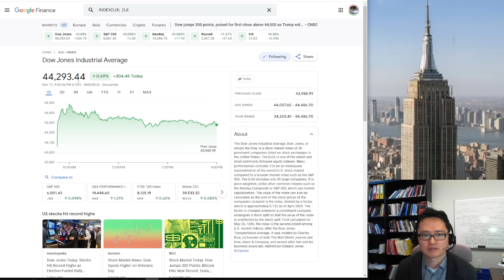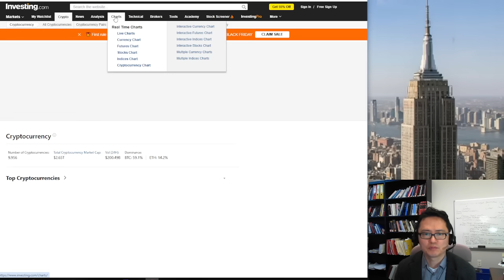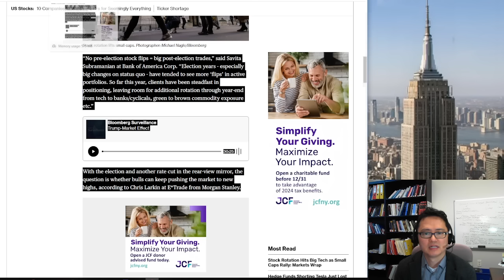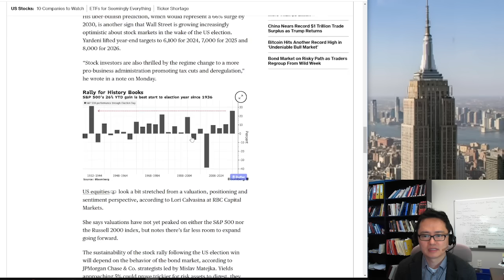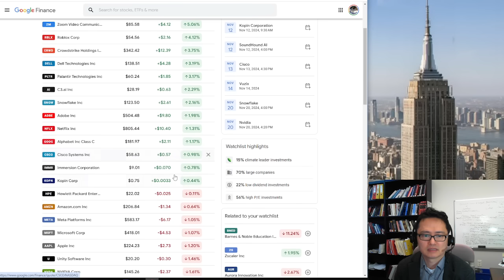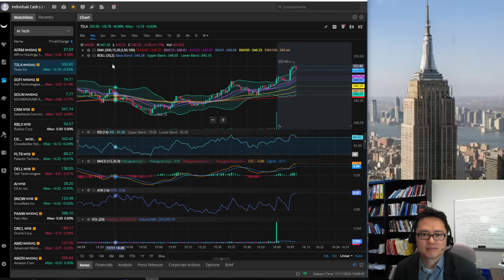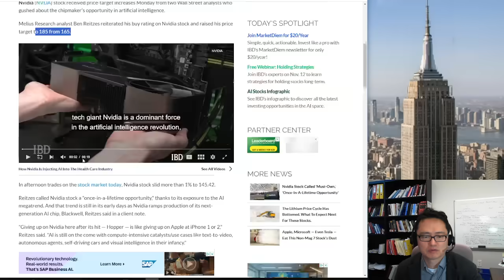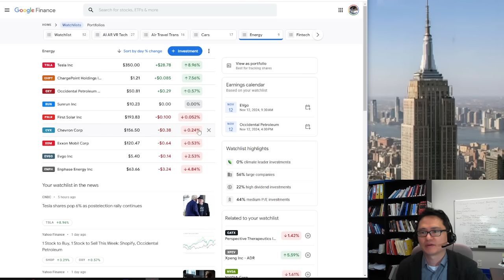미국주식시황/오늘 왜 올랐나? 테슬라 폭등! 엔비디아 하락! 왜? 구글 애플 아마존 메타 마이크로소프트 팔란티어 아이온큐 델 브로드컴 인텔 LLY 소파이등 $tsla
저서:'다시 오는 기회, 미국 주식이 답이다'(미국 로스쿨 교수가 20년간 미국 주식시장을 관찰하며 깨달은 ‘10년 후’ 시장)
; '딸아 주식 공부하자' (ebook)

다이아몬드 멤버쉽은 채널 홈페이지에서 Join을 누루시면 쉽게 가입하실 수 있습니다. 장기적으로 향기가 좋으신분들이 모여있는 미투리 마을과 함께 하시며 후원하실 분은 가입하세요~ Zelle로 직접후원해주실 분은 (한국은 이주택, 국민은행, 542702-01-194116) 입니다~댓글과 대화시 다이아몬드가 달리며, 처음에는 흰다이아, 1개월후엔 파란다이아, 2개월후엔 핑크다이아, 6개월후엔 티아라, 12개월이상 되시면 왕관, 2년후에는 불사조, 3년후에는 슈퍼불사조가 달리게 됩니다~4월7일이면 불사조들이 많이 보이겠네요~^^ 이모지도 제가 직접 그린 emoji를 사용하실 수 있게됩니다~ 토요정모는 제 비중이 공개되므로 라이브만 공개로 하고 녹화는 멤버쉽 비공개로합니다~다이아 플러스 회원은 토요일 비중공개 이전에 자주 거래하지는 않지만 제가 주중에 뭘 사고 팔았는지를 조금 더 빨리 알려드립니다~물론 참고만 하시라고요~애플기기는 다음 링크를 따라가시거나 pc를 사용하셔야 가입가능합니다

SNAP
QCOM   콸컴
MSFT

0:00 날씨, 안부인사~
5:00 미국장
35:00 테슬라